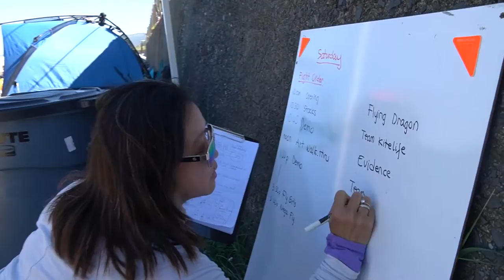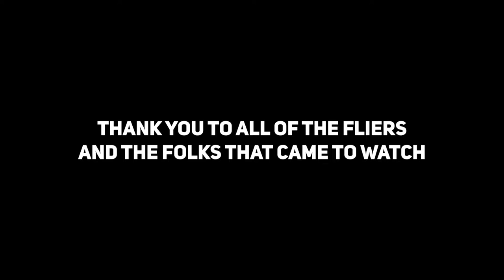Lincoln City Kite Festival - Summer 2022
Welcome to the Lincoln City Kite Festival!

Fortuna Found headed to the beach to beat the first heat wave of the summer and captured some of the kite flying, art, and more on display at the Lincoln City Kite Festival. I wasn't able to capture all of it as the festival saw RECORD attendance, and there were so many things going on in such a small space.

A big thank you to Lincoln City for hosting us and taking care of us fliers. The lodging was beautiful!

Find out more about what is going on in Lincoln City

Don't forget to hit the follow button above to stay informed!